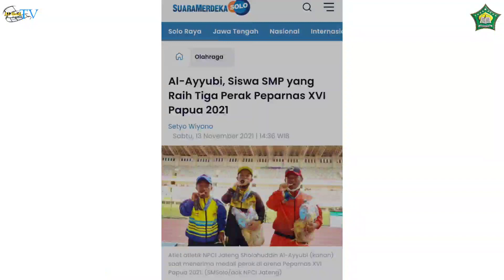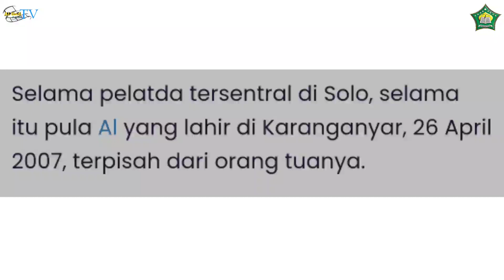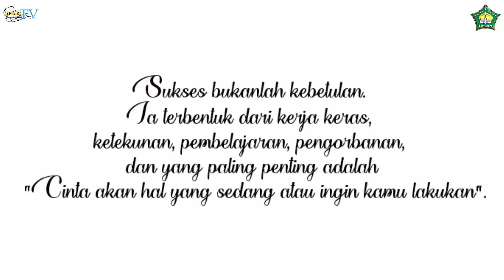Atlet Atletik NPCI Jateng Sholahuddin Al-Ayyubi II Siswa SMP ISLAM AL-HADI MOJOLABAN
Pendaftaran Calon Peserta Didik Baru
SMP ISLAM AL HADI
ISLAMIC BOARDING SCHOOL

DIBUKA UNTUK SANTRI PUTRA - PUTRI

ISLAMIC BOARDING SCHOOL

📝 Membuka Pendaftaran Calon Peserta Didik Baru Tahun Pelajaran 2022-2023 (Jalan Raya Solo Tawangmangu km. 9,5 sapen Mojolaban sukoharjo)

📆 Waktu Pendaftaran :
 Gelombang Penjaringan Generasi Emas
1 November 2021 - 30 Desember 2021
🏫 Gedung SMP ISLAM AL HADI ISLAMIC BOARDING SCHOOL

🌐 Tersedia pendaftaran PPDB secara online, dengan mengakses formulir pendaftaran via link dibawah ini 👇

📚 Syarat Pendaftaran:
1. Mengisi formulir pendaftaran
2. Fotokopi Akta Kelahiran
3. Fotokopi KK
4. Fotokopi Sertifikat/Piagam Penghargaan(bila ada)
5. Biaya Pendaftaran Rp. 150.000, -

☎ Informasi lebih lanjut silahkan hubungi :
📞 Contact Person 2
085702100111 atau